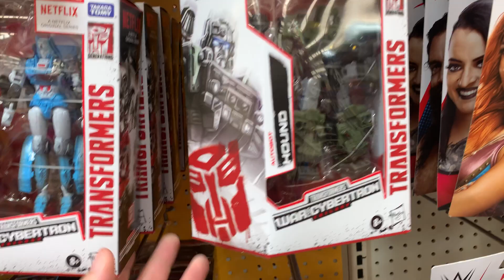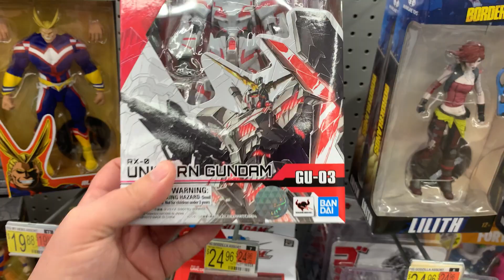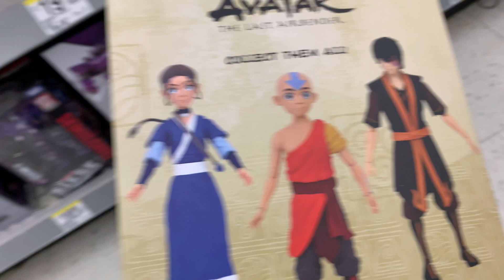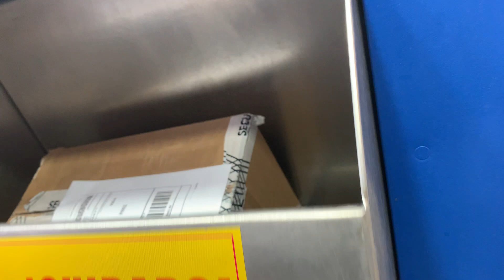No Luck Toy Hunt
Hey guys! I usually stream 4 days per week!

Hope everyone's doing okay!

Home Theater
Projector
Screen
Bean Bags
Sony AV
Polk Speakers
Sony Speakers
Best Buy (Sorry no link to them)
Seats
Local Furniture Store

Gaming/Streaming Setup
Keyboard
Mouse
Mouse Pad
Elgato Key Light Air
Elgato Stream Deck
CPU
GPU
LG Monitor
Dell Monitor
iMac
Ps4 Pro
Steel Series Arctis 7 Headphones
Astro A40 Headphones
Hyper X Microphone

Sony A7iii
Sony A6100
Sigma 16 mm Lens